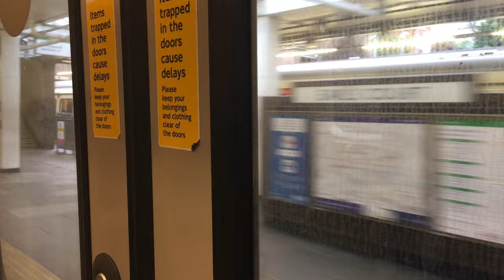Short ride on the District Line (Earls Court - West Brompton) - 4K